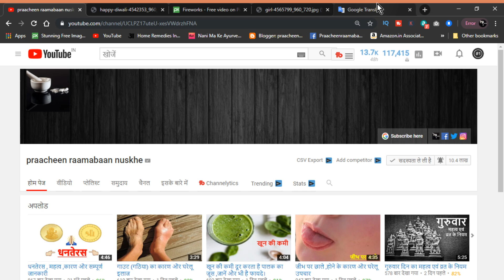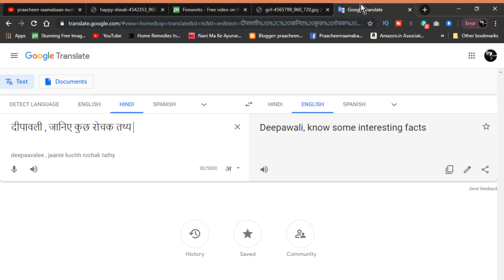दीपावली , जानिए कुछ रोचक तथ्य